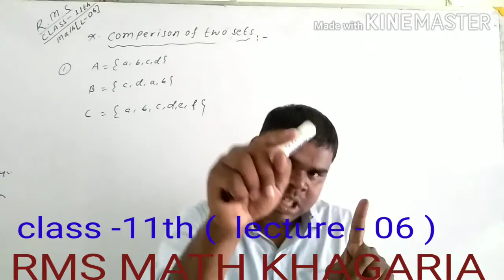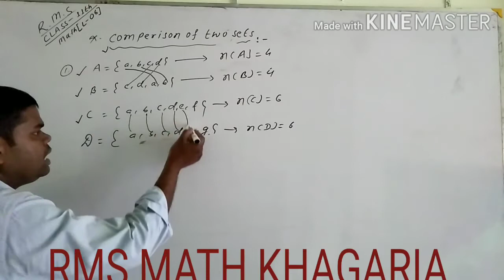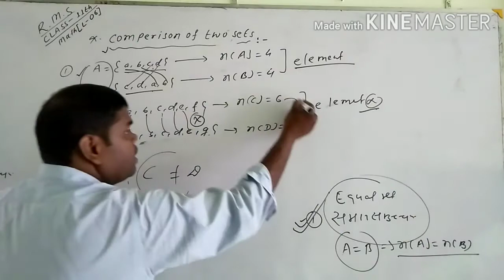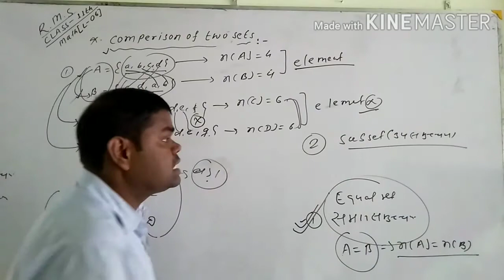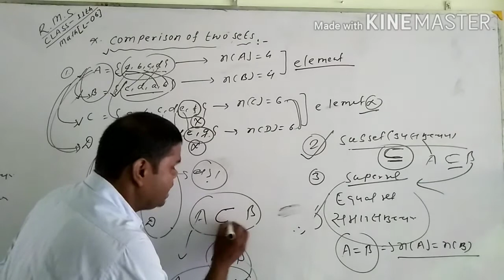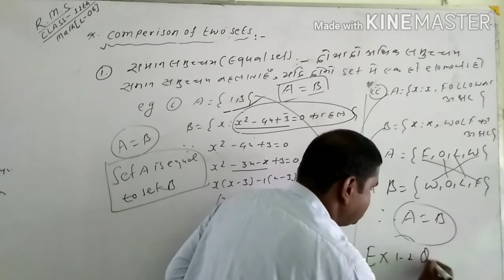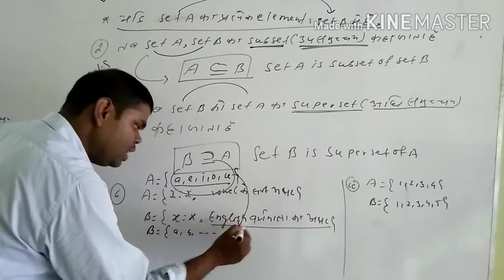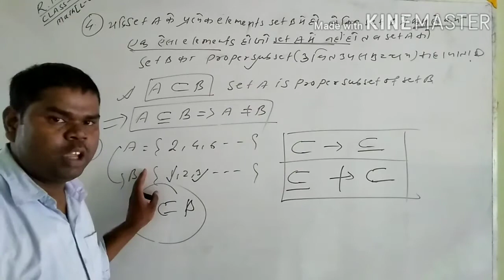Class - 11th definition & introduction of subset , superset ,proper subset & equal set